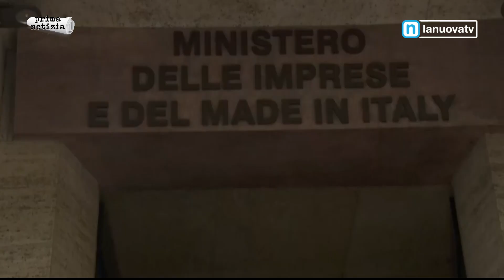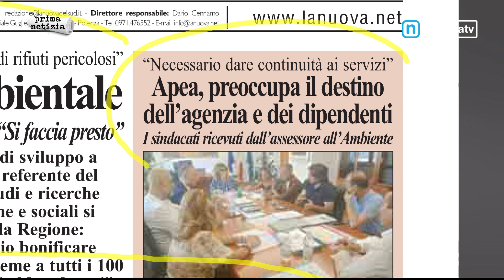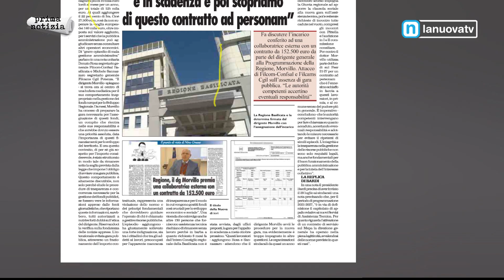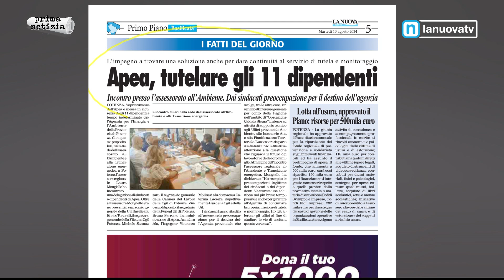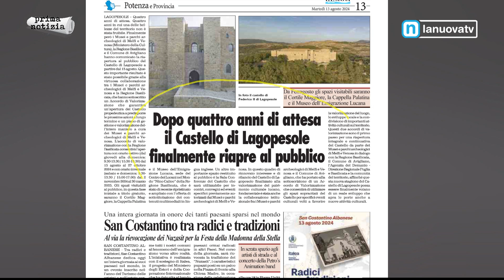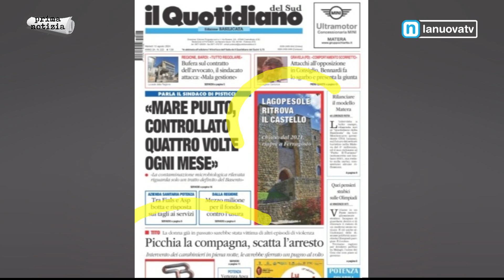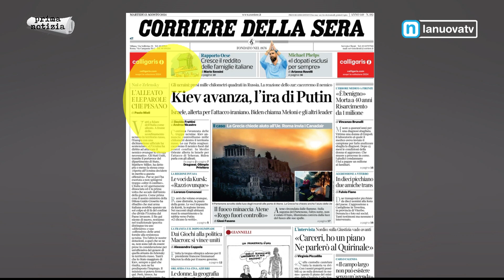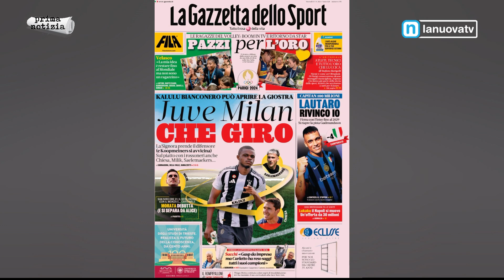Rassegna stampa 13 agosto 2024